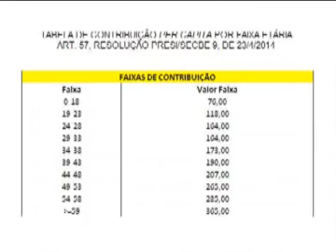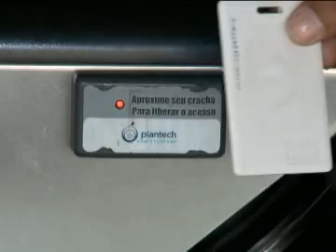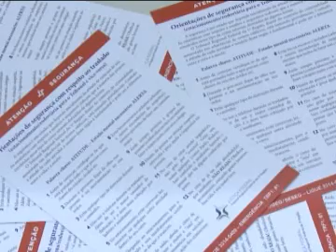Primeira Região na TV nº 195